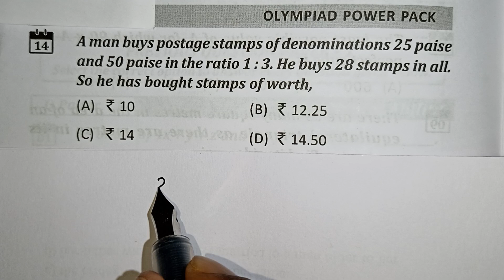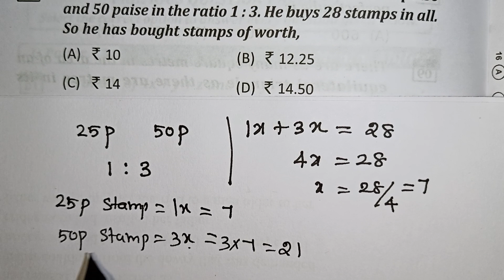Maths Olympiad in Tamil / IMO / Navimaths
Olympiad Maths Previous Year Question in Tamil / Navimaths

📌A man buys postage stamps of denominations 25 paise and 50 paise in the ratio 1:3, He buys 28 stamps in all, So he has bought stamps of worth,